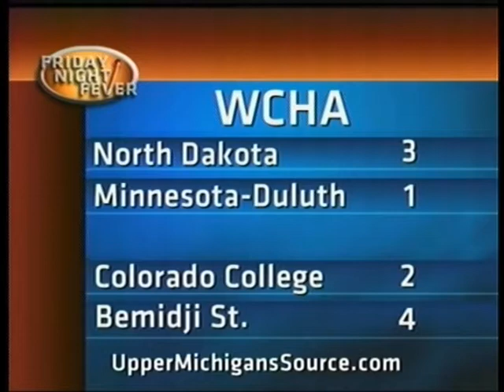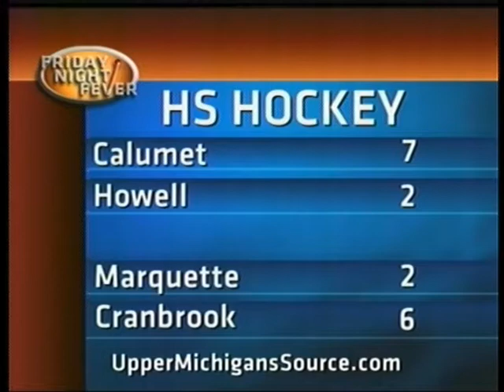Friday Night Fever on Demand 2/10/12